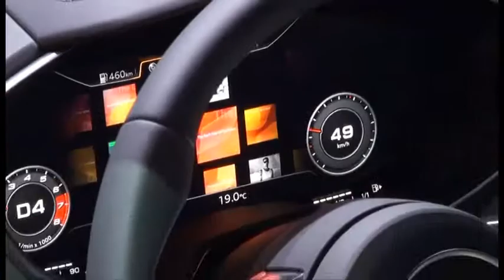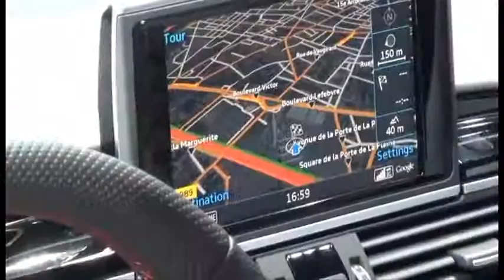Vídeo release da AUDI no salão de Paris 2014